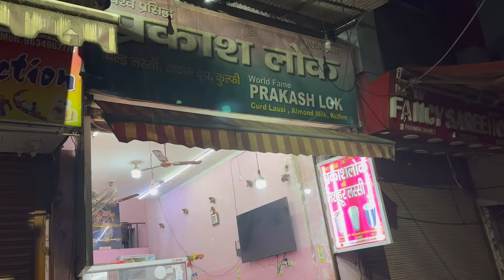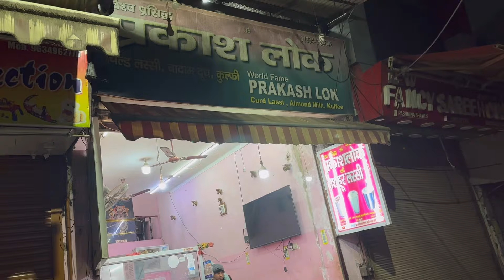Prakash Lok Walo ki Sabse Famous Lassi, Falooda Kulfi aur Doodh Bottle ||Prakash Lok Haridwar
Haridwar aye ho to …
Ye nahi khaya to kya khaya,
ek baar aoge to baar baar khaoge
Asa test bata rahi hu….guys 😋

Name:-Parkash Lok
Address :-Moti bazar Rd,Ram Ghat, Haridwar,Uttarakhand 249401